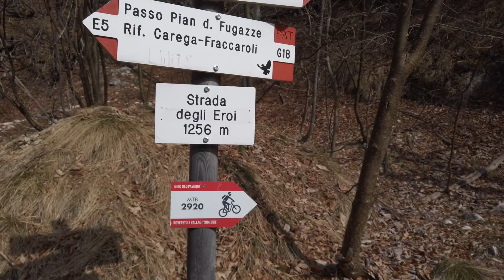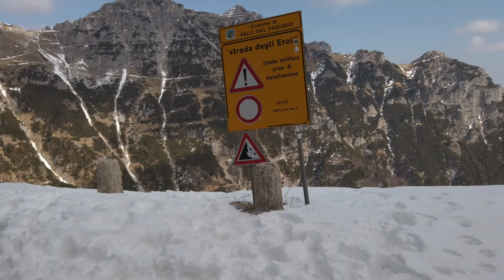Trekking Pasubio: Strada degli eroi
Semplice uscita nel comprensorio del monte Pasubio. La Strada degli eroi è la strada militare che parte da località Pian delle Fugazze (mslm 1163) e porta al rifugio Achille Papa (mslm 1907). Solitamente la si percorre come via di ritorno dopo aver fatto la più famosa e nota strada delle 52 gallerie del Pasubio. Noi per questa occasione abbiamo preferito fare andata e ritorno dalla strada degli eroi.

Chi è Nickonomics?

Nickonomics è il canale Youtube di economia tenuto da Nicolò.
Se qualcuno volesse dare un occhiata alle sue bellissime spiegazioni in ambito economico, le trovate al seguente link:

Musiche:

Song: Rhestro - Still Thinkin' About You
Rhestro: